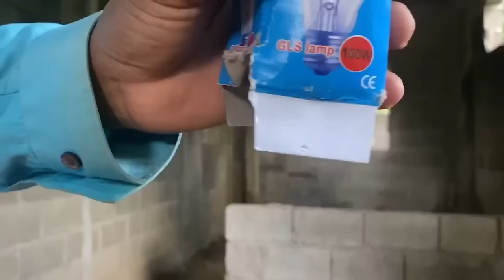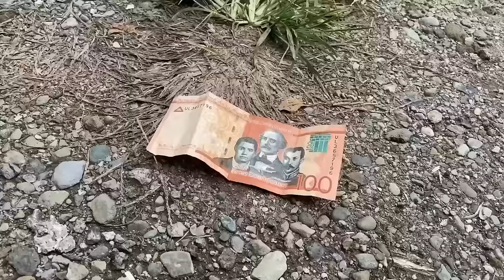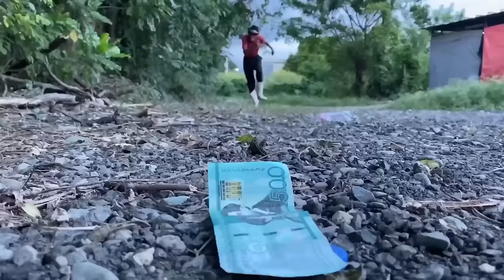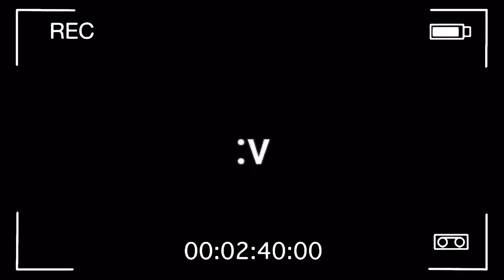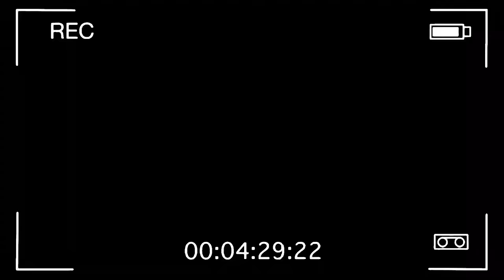LA CHICHIGUA PEQUEÑA * Marquilio y sus ocurrencias * 🪁🤣